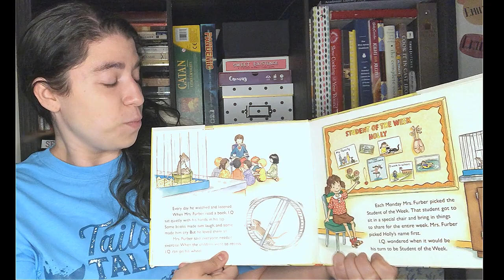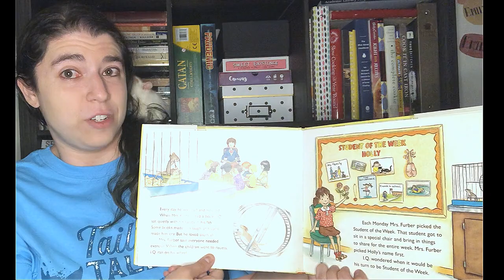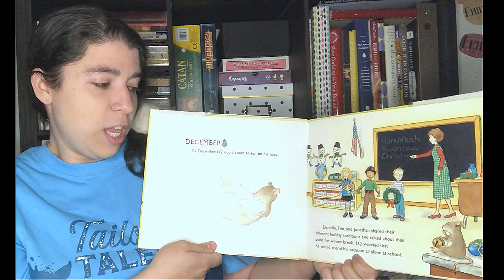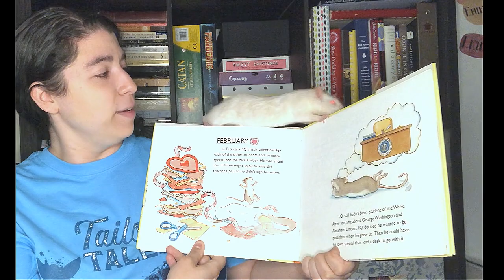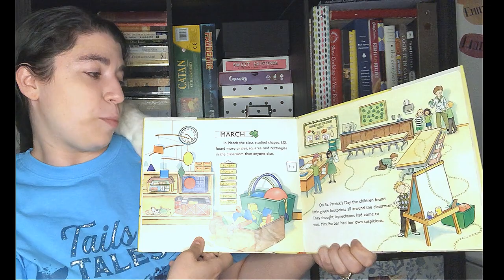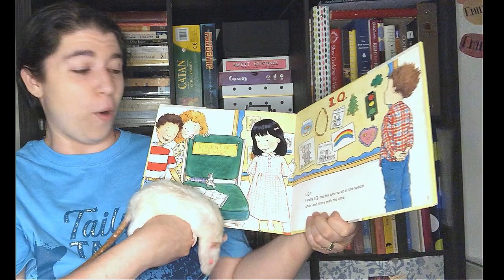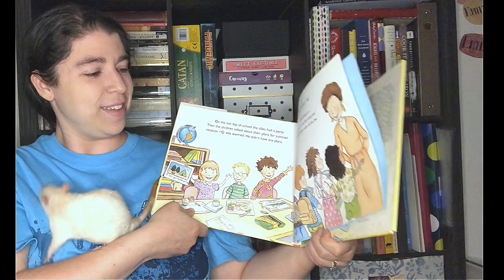Summer Reading Kickoff - I.Q Goes To School by Mary Ann Fraser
We're getting ready to launch this year's Summer Reading Program here at the Essex Free Library!  This year's theme is "Tails and Tales."  To get our summer reading off to a strong start, Emily, and her co-host Reba, will be reading the book I.Q Goes to School by Mary Ann Fraser.